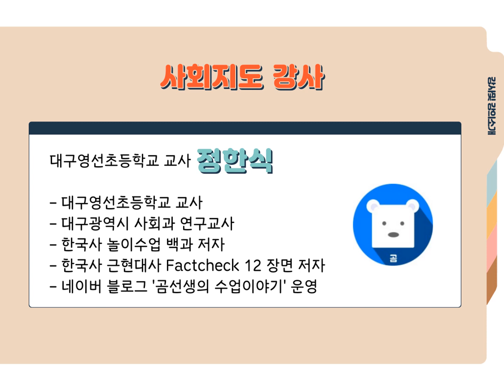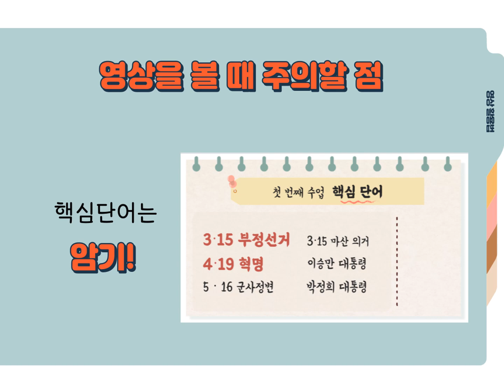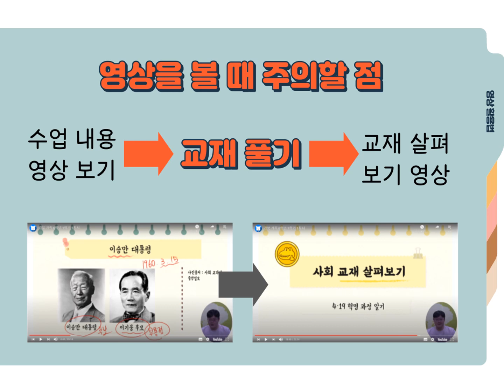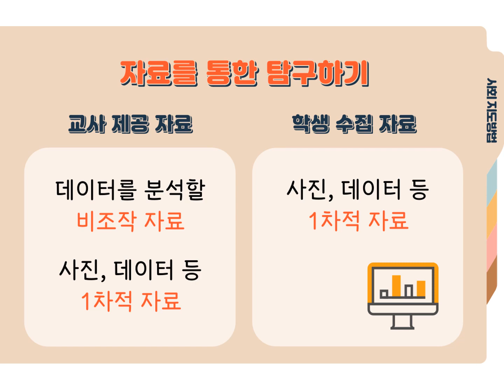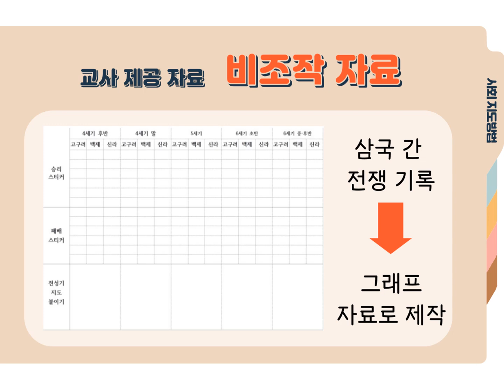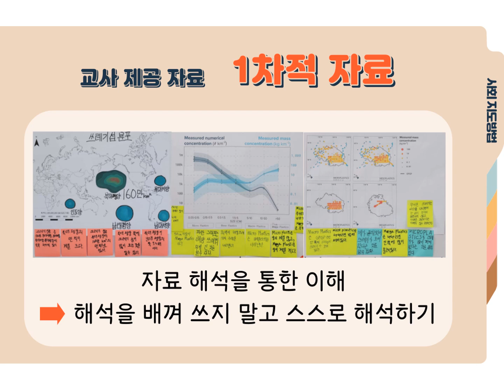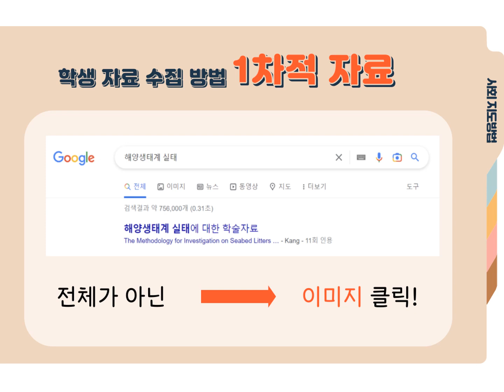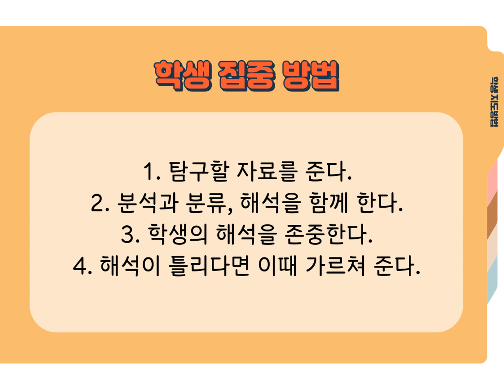학생지도 선생님 안내영상 사회(학습지원)